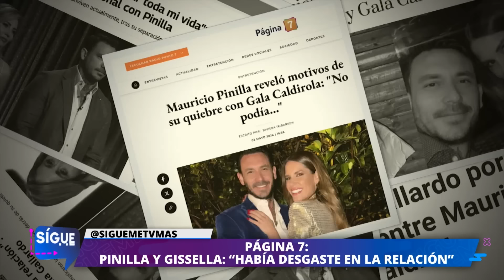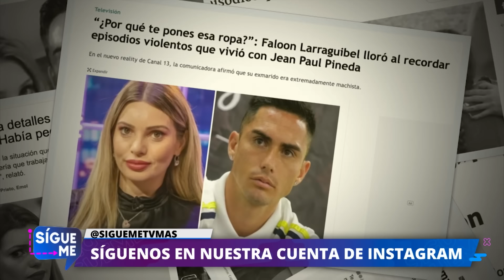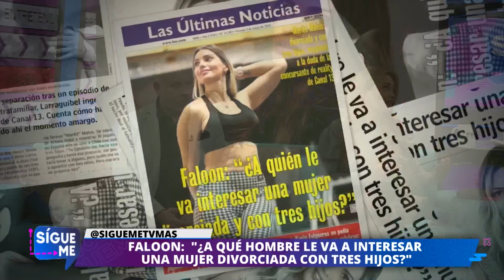Sígueme | 03 de Mayo de 2024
Vivimos un capítulo de alto impacto en Sígueme, ya que conversamos sobre la pelea entre Luis Mateucci y Fabio Agostini, la cual habría terminado en la expulsión de Fabio del programa, y es que Daniela Aránguiz nos revela detalles inéditos del encuentro. Por otro lado, Faloon Larraguibel reflexiona sobre su vida y cuenta cómo se siente actualmente, mientras que no deja atrás su ex relación y trata de machista a Jean Paul Pineda.
Todo esto y mucho más en Sígueme, lunes a viernes desde las 18:30 hrs. solo por TVMAS.